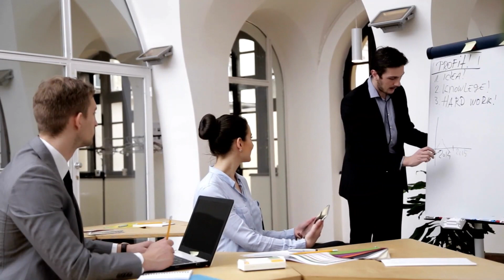ENVIRONMENTAL LAB TECH | WHAT DOES AN ENVIRONMENTAL LAB TECH DO? | CAREERS IN SUSTAINABILITY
In this video, we examine the role of an environmental lab tech as a fulfilling sustainability career. We look at what an environmental lab tech does in their career, the skills and education required to be an environmental lab tech, how much an environmental lab tech makes and how to become an environmental lab tech. Whether you are an environment science, environmental studies, or environmental sustainability student - this video will help you make informed career decisions!

As an environmental lab technician, you will play a crucial role in safeguarding the health of our planet and ensuring its protection. You will have the opportunity to work for various organizations, such as the government, universities, consulting companies, construction firms, and other businesses. As an environmental lab technician, you have the flexibility to tailor your career to suit your preferences. Whether you prefer the controlled environment of a laboratory or enjoy working outdoors, this career offers opportunities to explore both options. If you prefer to work outside, you can participate in field investigations, monitoring and collecting environmental samples, and helping to identify and address potential threats to the environment. Alternatively, you can choose to work exclusively in the lab, conducting research, analyzing water, air and soil samples for pollutants and chemicals, and generating reports based on your findings. You can even find a job where you can do both lab and field work!

As an environmental lab technician, meticulous attention to detail is key. You must follow stringent procedures to prevent any contamination of samples and ensure that your testing is accurate and safe. The results of your work carry significant weight. Your efforts help to safeguard against potential fines and preserve the health and well-being of both the environment and the communities that rely on it. By ensuring the accuracy and reliability of your findings, you play a crucial role in maintaining a sustainable future for our planet.

Overall, an environmental lab technician plays an important role in protecting the environment and ensuring the safety of the public by providing accurate and reliable data on environmental quality.